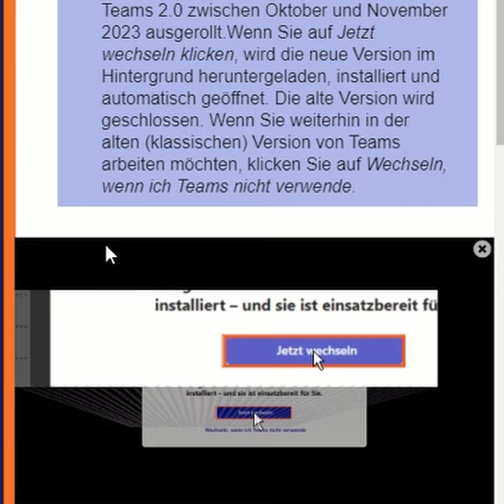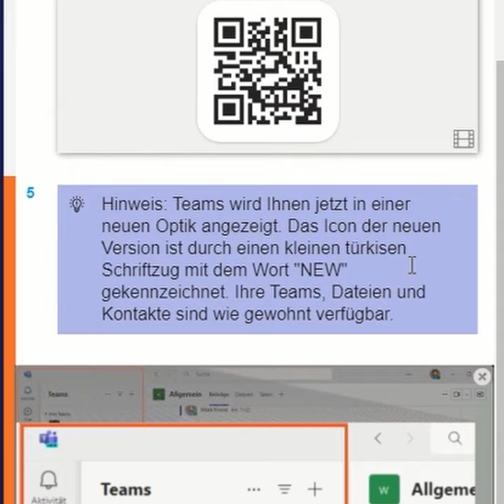Das neue MS Teams: Reibungslose Installation und weitere Vorteile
Entdecken Sie, wie Sie das neue Microsoft Teams herunterladen und von doppelter Geschwindigkeit sowie einem halbierten Arbeitsspeicherverbrauch profitieren können. Trotz weniger Klicks erreichen Sie Ihre Ziele schneller und gewinnen mehr Flexibilität durch die Möglichkeit, gleichzeitig in verschiedenen Organisationen zu arbeiten.